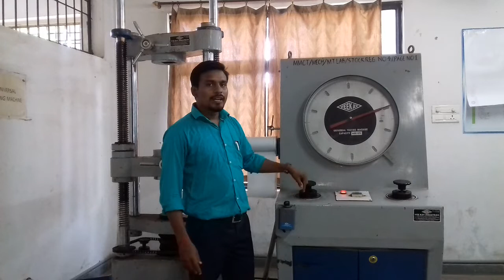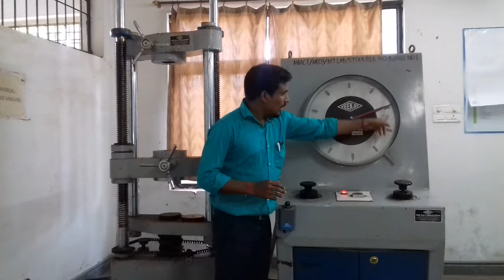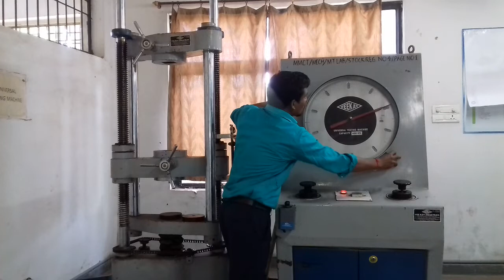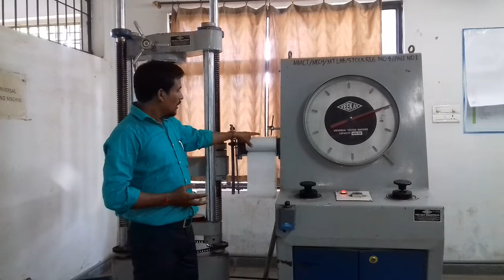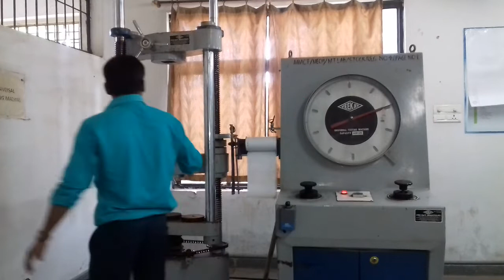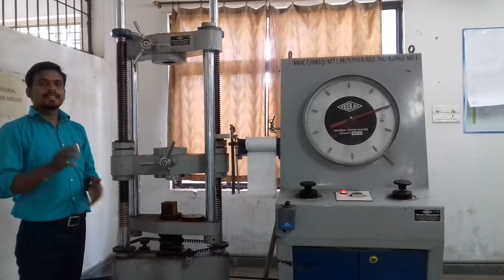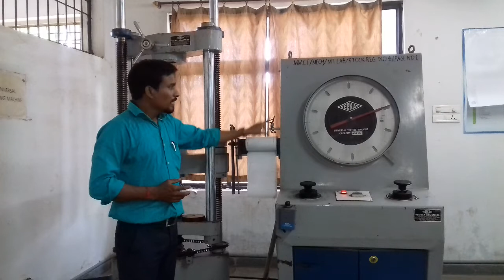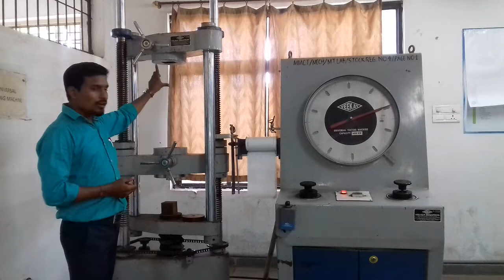Universal Testing Machine (UTM) #03 # MATERIAL TESTING LAB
hii friends

today we will learn about introduction of universal testing machine(UTM). in this lecture we will see the following;
-introduction of UTM
- tests on UTM
-parts of UTM
-testing procedure in UTM

etc

keep watching